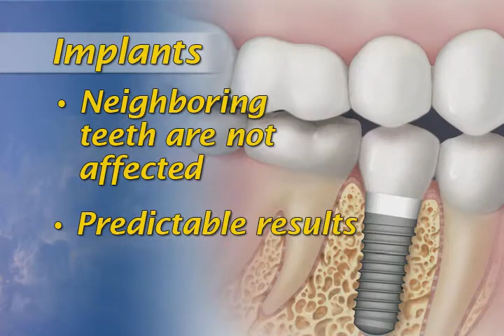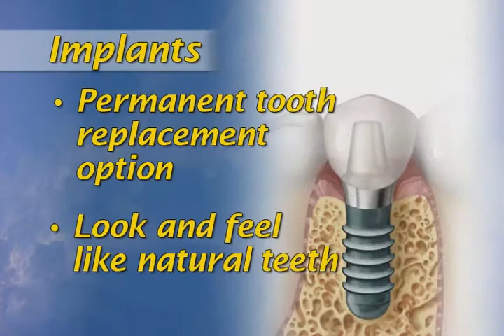Dr. Mark Weingarden, Pittsburgh Implants and Perio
Dr. Mark Weingarden

Our office features hi-tech equipment such as:
- Perioscope!
- Nonsurgical Periodontics
- Surgical Periodontics
- Bone Grafting
- Dental Implants
- Cosmetic & Functional Crown Elongation
- Gum Grafting
- Cosmetic Periodontal Procedures
- Accepting New Patients!